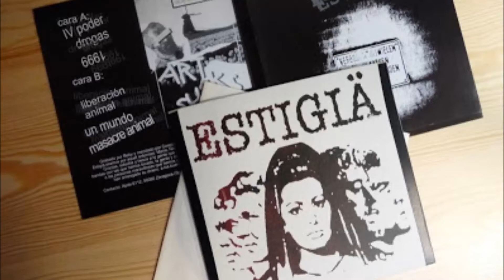Estigia - Ultra basura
¿Camino del progreso? 1999